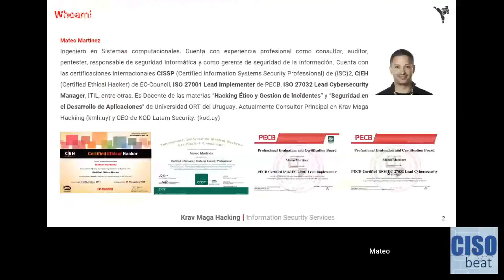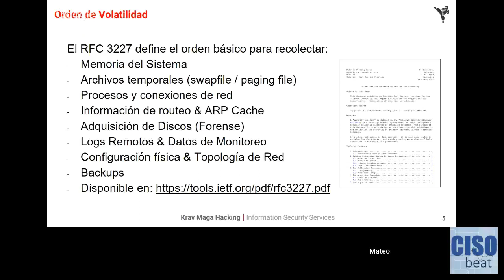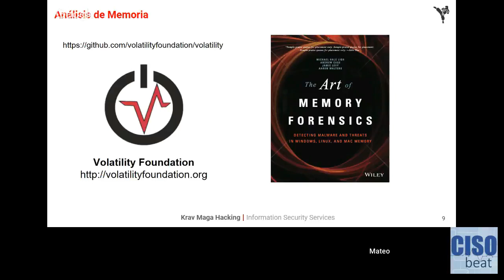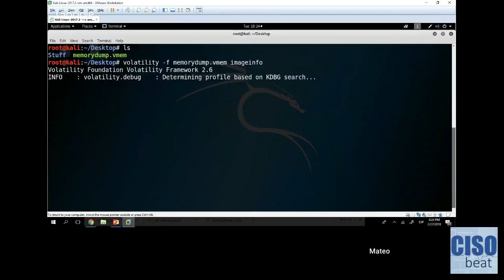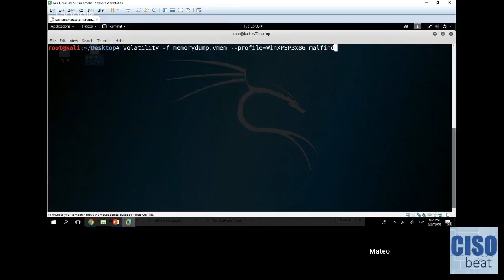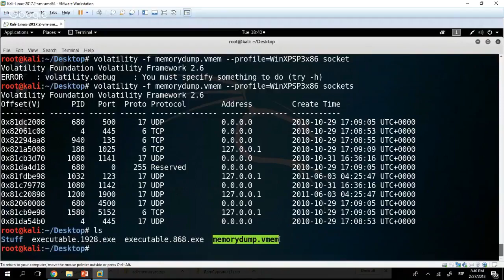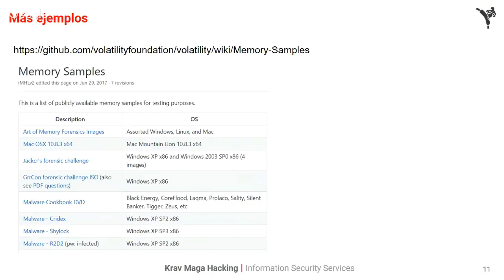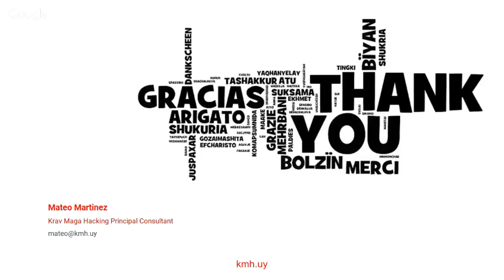Análisis Forense de Memoria RAM | CISObeat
En este Webinar,  Mateo Martinez nos explica magistralmente  los conceptos básicos de la informática forense enfatizando sobre los mecanismos y buenas prácticas para el análisis de la memoria RAM en sistemas operativos Windows.

Contenido:
- Principio de Intercambio de Locard
- Volatilidad
- RFC 3227: Orden de Volatilidad
- Cadena de Custodia
- Introducción a la Memoria en MS Windows
- Dump o Volcado de Memoria
- Análisis de Memoria
- Ejemplos y Demostraciones

¿Quiénes somos?

CISObeat es una comunidad peruana sin fines de lucro que tiene como objetivo difundir la cultura de la Seguridad de la Información e informática en todo el país.